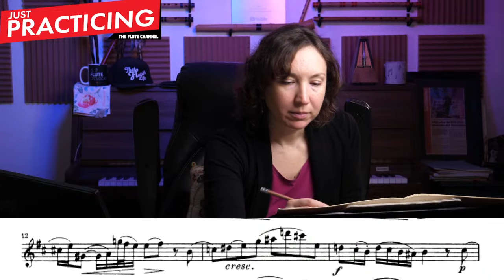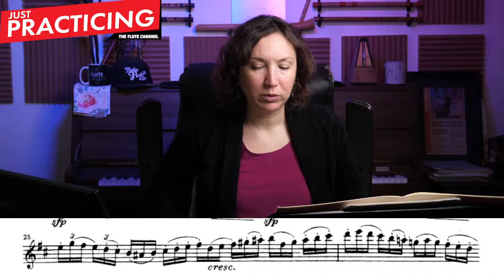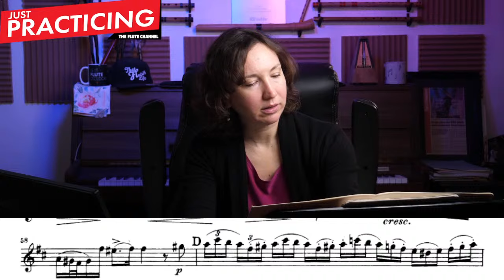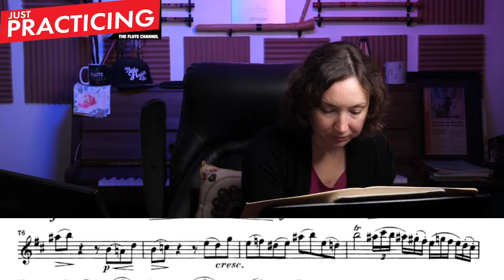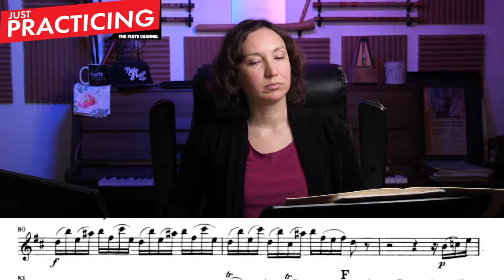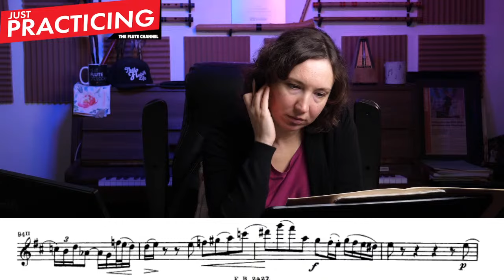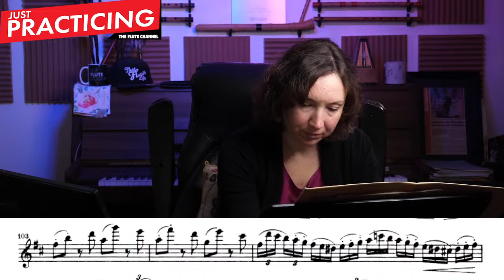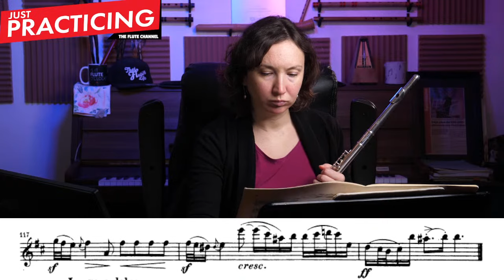Just Practicing with Amelie | J.S. Bach Flute Sonata in B minor, BWV 1030 ( Part 1 )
Today we practice J.S. Bach's Flute Sonata in B minor, BWV 1030. I say it's some of the best music in the world.

We listened to all our fans over on YouTube for a while and are excited to roll out this new membership tier!

Here's what you can expect from our TFC Unlimited Membership:

📚 Premium Unlimited Content:
- Access to our YouTube Videos Over 80+ hours Commercial Free
- Early access to new videos which are posted here first.
- New Shows Exclusive to Members ( Coming Fall 2023 )

But that's not all! By becoming a TFC Unlimited member, you're not only gaining access to incredible benefits but also directly supporting the growth and sustainability of our community. Your support allows us to continue creating the content you love and nurturing a place where creativity flourishes.

Ready to take your involvement with our community to the next level?

20 Intermediate Flute Lessons is out! Join Amelie in your first flute lesson back from a long hiatus or break from flute playing!

Learn to Play the Flute with The Flute Channels Amelie Brodeur. This PDF and Video Flute Course includes 20 Full Lessons and a 100+ pages PDF.

This Intermediate Course is perfect for flute players coming from either the “15 Beginner Flute Lessons” series, high school band, beginner private lessons or even a long hiatus of playing but with a medium to strong music background. This method can also be good for doublers on saxophone or other instruments.

Work at your own pace and master each lesson. By the end of this course, you will develop your confidence and be able to approach most flute music! Unlock your talent!

Here's whats included in this course:
 - 20 Lessons including Full Lesson Videos and MP3 Loop Tracks for Each Section and Course Book PDF
- 100+ Pages of Content
- 4+ Hours of Lesson Videos and music playback tracks.
- Reinforce Core Skills of Flute Playing including Tone, Sight-Reading, Scales, Studies and Pieces!
- Inspire yourself with Amelie as she guides you through each lesson.
- Develop critical thinking skills and enhance your musicianship.
- For novice flute players coming from either the 15 beginner flute lessons, high school band, beginner private lessons or even a long hiatus of playing but with a strong music background.
 - Over 40+ Pieces and Etudes to bring you to a strong flute playing ability. Everything hand selected by Amelie to maximize your development
- Lessons are placed in Individual folders with all material needed for each lesson and includes a PDF if all course ware.

Get yourself a copy of this course now. Happy practicing!